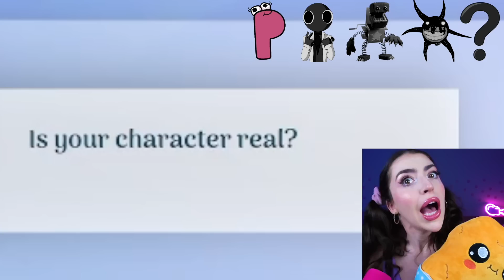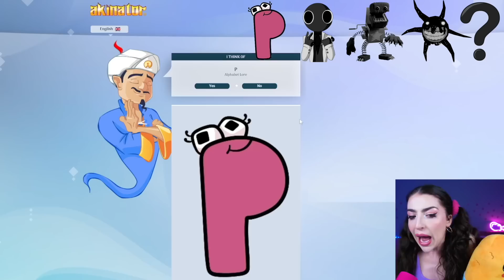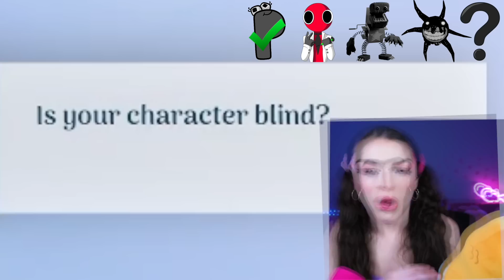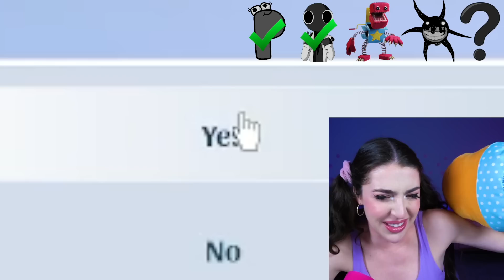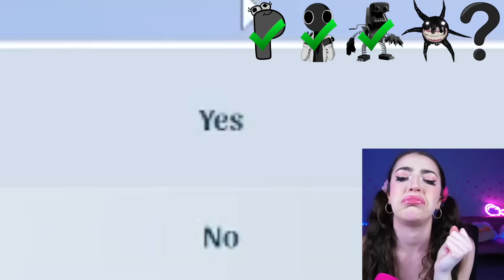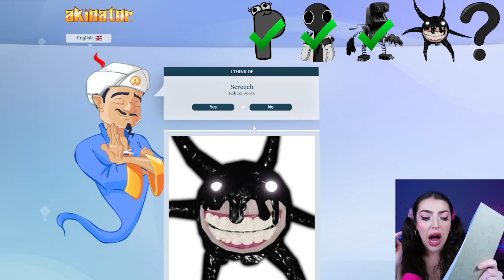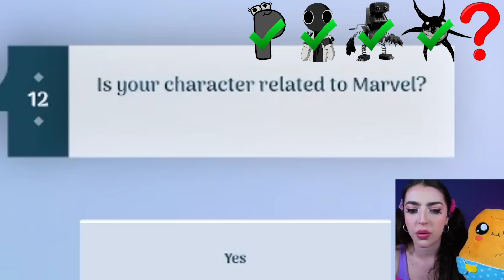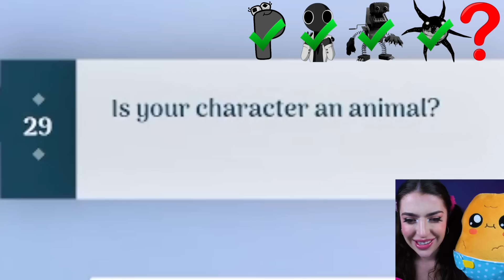Can The Akinator Guess PROJECT PLAYTIME!?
Today Alexia from AnythingAlexia reacts to Akinator Reveals CHOO CHOO CHARLES  *NEW* TRAIN!? (CRAZY SECRETS!)